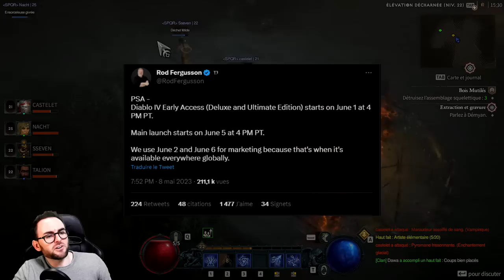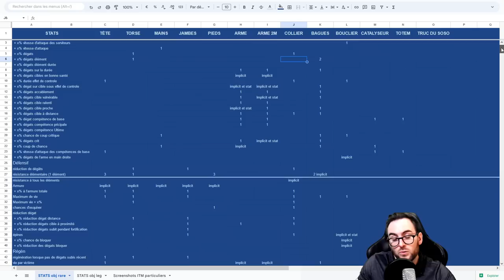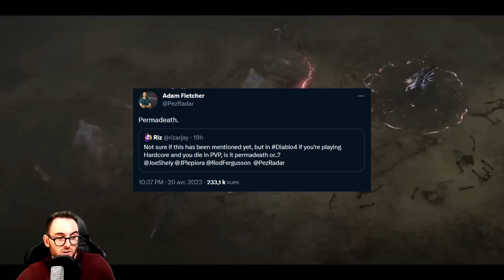DIABLO 4 ► LE GRAND GUIDE ★ ASTUCES & GUIDE DÉCOUVERTE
Le grand guide avec toutes les infos pour commencer Diablo IV ! A garder sous la main pour avancer dans le jeu.

MONDE OUVERT
0:00 Intro
0:30 Lancement
1:36 Monde ouvert
3:23 Campagne
4:06 Montures
4:29 Difficultés (niveaux de monde)
6:41 Renom
8:40 Autels de Lilith
9:24 Bastions
10:29 Légions
11:48 Donjons
12:30 Événements (oboles)
13:47 Boss Mondiaux (World Boss)

PROGRESSION DU PERSONNAGE
15:06 Arbre de talents
19:14 Parangons
21:47 Mécaniques de classes
23:24 Objets
25:35 Codex (Aspects)

ARTISANAT
28:37 Récolte
29:22 Forgeron
33:42 Alchimiste
34:42 Joaillier
37:04 Occultiste
41:14 Coffres & trade

ENDGAME
42:48 Donjons du cauchemar
45:04 Vagues Infernales
46:57 Murmures des morts
48:02 PvP - Champs de la haine

A bientôt ingame spartiate !